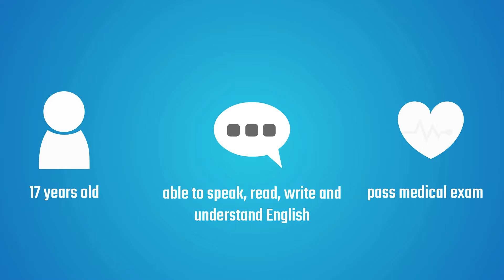Pilot Training: What is a Private Pilot License?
Today. we will give you information about what a Private Pilot License is.

Are you interested to improve your English and Math skills before starting your Pilot Training or passing entrance exams of flight schools? Aviationfly Learning is here to help you!

With our online courses for aspiring pilots, you can learn more about the important subjects for your Flight Training!

Not only that, it is full of interactive activities, videos, and quizzes to make learning extra fun! What are you waiting for? to enroll.

In our previous videos, we covered what a Student Pilot License (SPL) is, and how to get it.

Pilot Training: How to Get a Student Pilot License